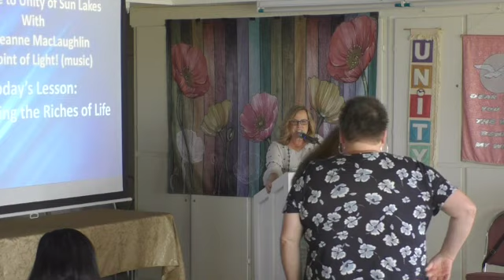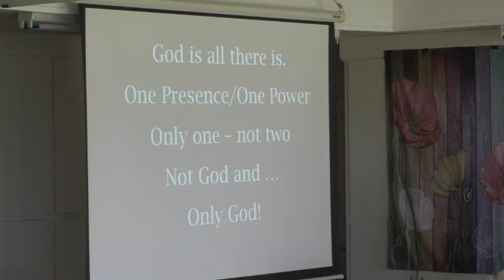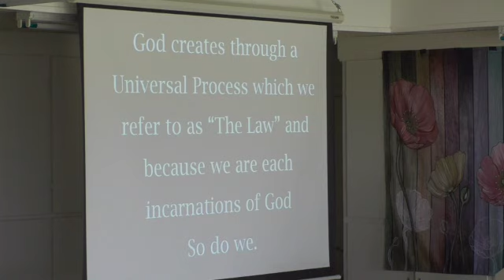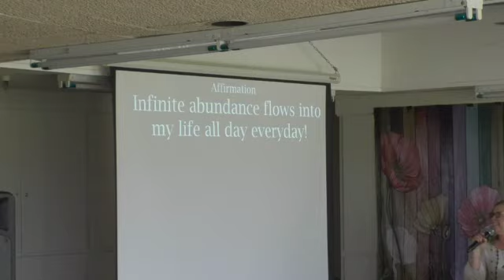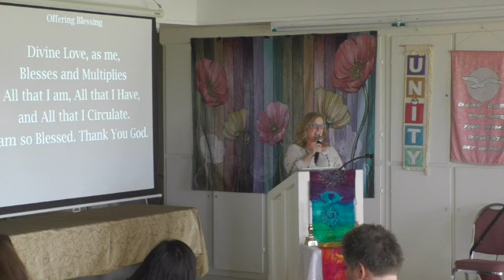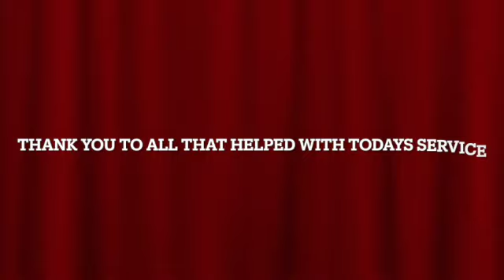3 27 2022, Unity Church of Sun Lakes, Rev. Jeanne MacLaughlin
Rev. Jeanne MacLaughlin's lesson: Celebrate the Riches of Life. Beautiful music by Point of Light.